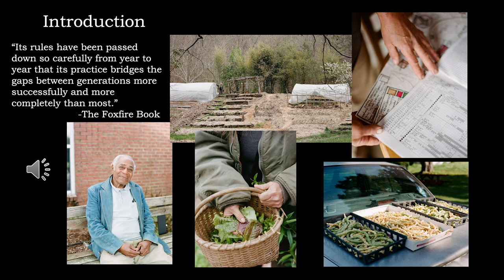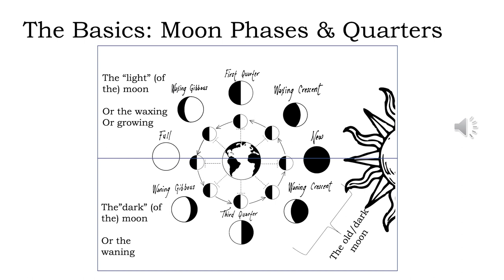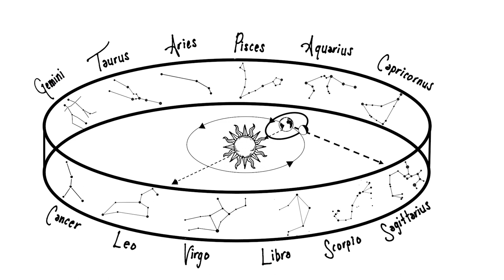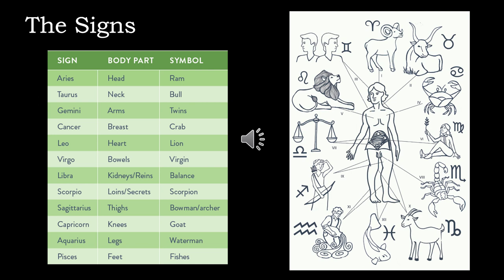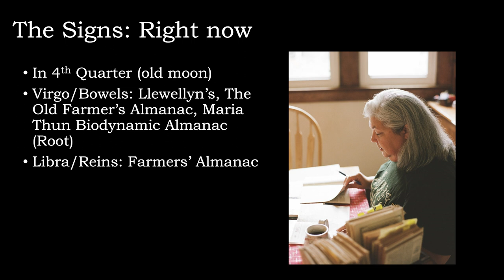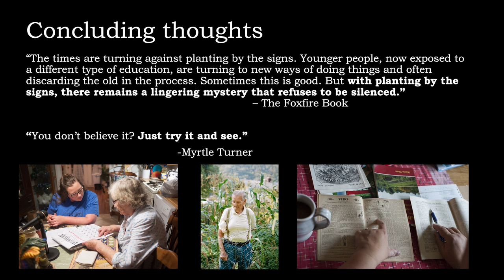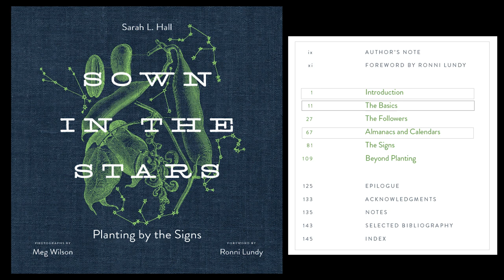Sown In The Stars with Dr Sarah Hall - Agrarian Voices 2024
The Berry Center, with support from the Josephine Ardery Foundation, is pleased to present Berea College professor and author Dr. Sarah Hall and her book, Sown In The Stars: Planting By The Signs in this installment of our 2024 Agrarian Voices lecture series.

Sown In The Stars is a beautifully rendered work of cultural anthropology, featuring interviews and stories from Kentucky farmers who follow the signs of the moon and stars to guide planting, harvesting, canning and food preservation, butchering, and general farmwork. You can find more information about our lecture series and sign up for our mailing list